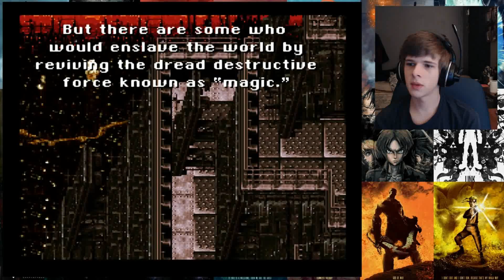Final Fantasy III (VI) - Episode 2 - Super Nintendo